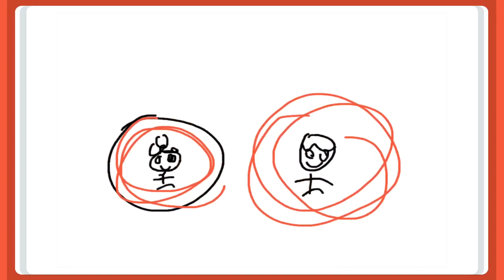Logan Edits A Rated PG Movie/Grounded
Warning: This Content Is Rated E For Everyone